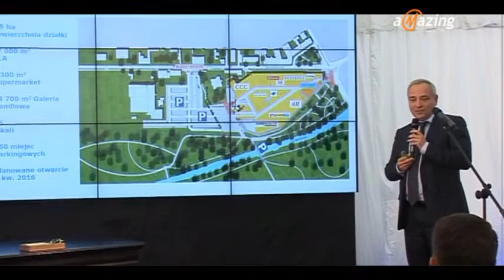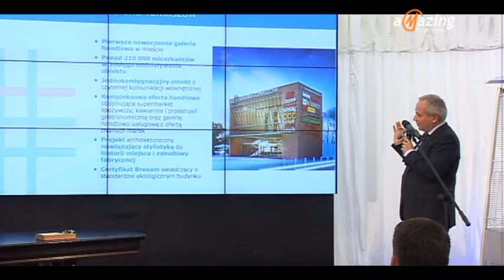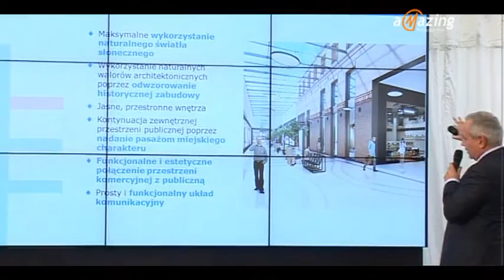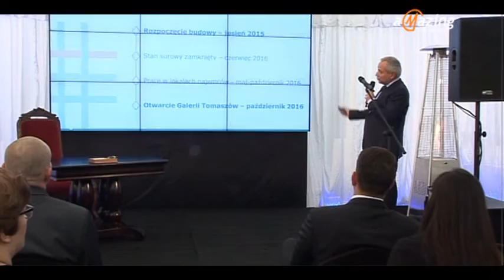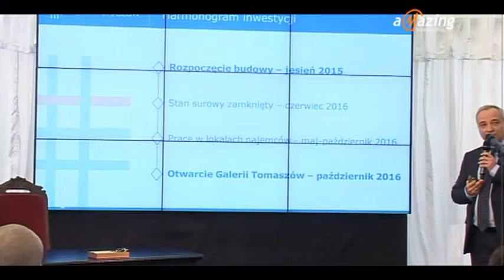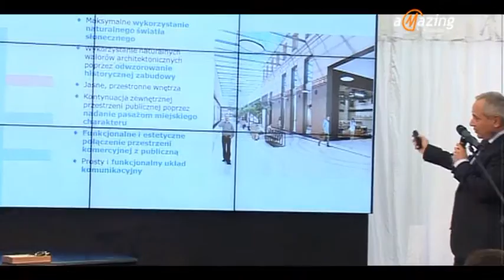Jak na Gali Oscarowej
Na koniec października tego roku zaplanowane jest zakończenie budowy Galerii Tomaszów, którą rozpoczęto jesienią ub. roku. W miniony wtorek 9 lutego z udziałem inwestora, oraz władz samorządowych miasta i powiatu, odbyła się uroczystość wmurowania kamienia węgielnego, który poświęcił ks. Edward Wieczorek, proboszcz parafii Św. Antoniego w Tomaszowie Maz. Wiadomo już jakiej marki będą sklepy w Galerii, natomiast obiekty kultury, w tym kino, są pod znakiem zapytania.